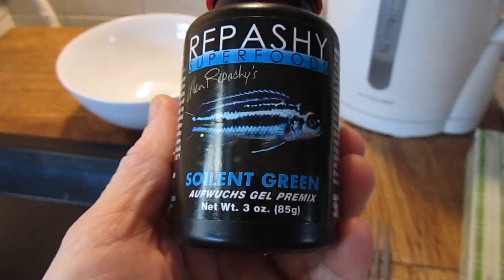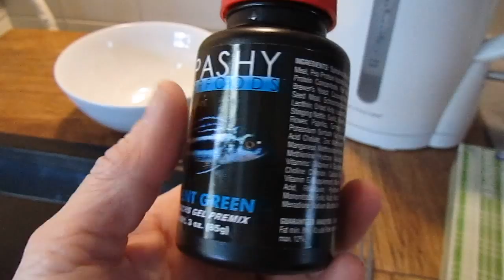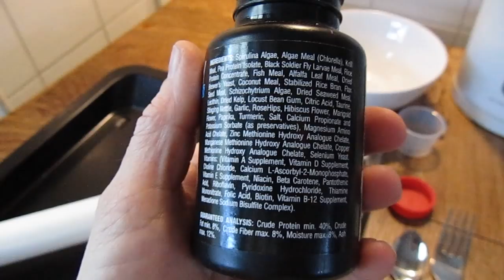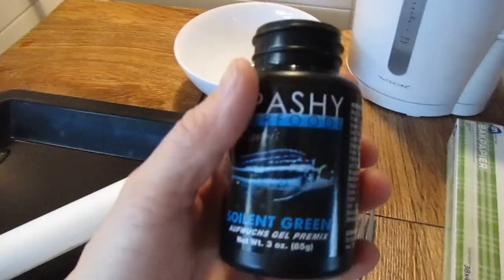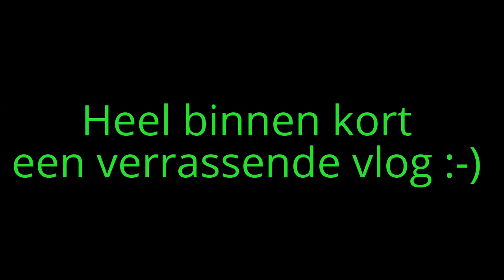Gel food klaar maken en update sluiers VLOG#4